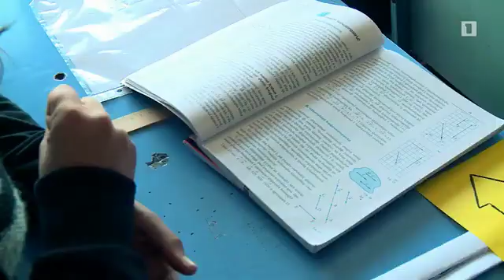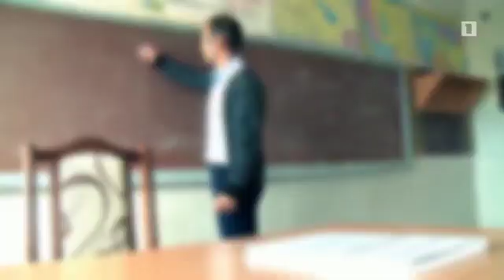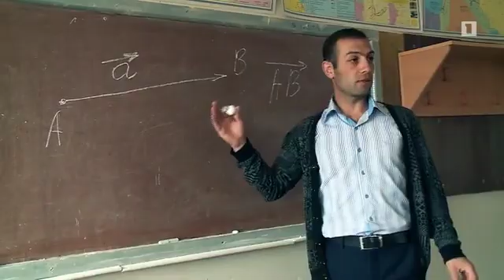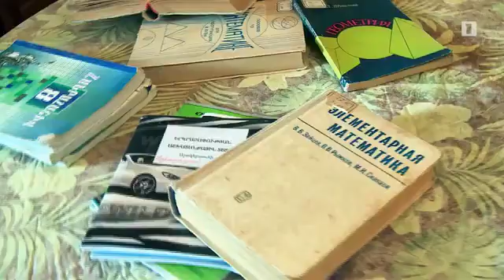Մեր կողքի հերոսը. Դավիթ Վարժապետյան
«Դասավանդի'ր, Հայաստան»-ին այս տարի միացել է Դավիթ Վարժապետյանը, ով մաթեմատիկա է դասավանդում Ցամաքասար գյուղում։ Հանրային հեռուստաընկերության նկարահանող խումբն այցելել է նրան, խոսել դասապրոցեսի մասին, հարցազրույց վերցրել դպրոցի տնօրենից եւ աշակերտներից։